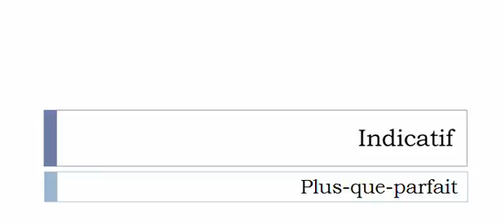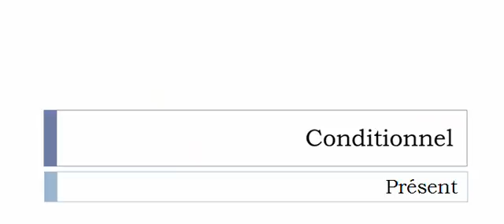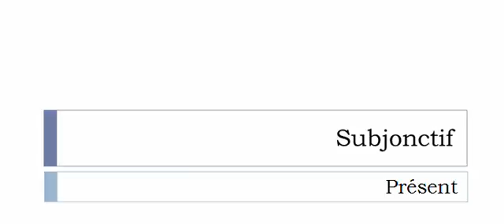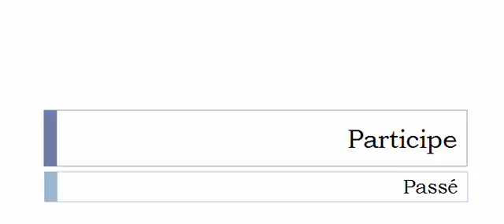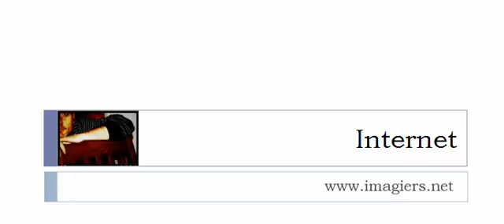Learn French conjugation with me # Verb = Louper